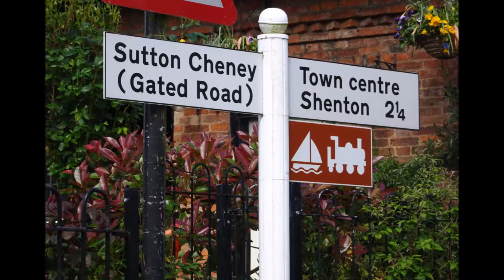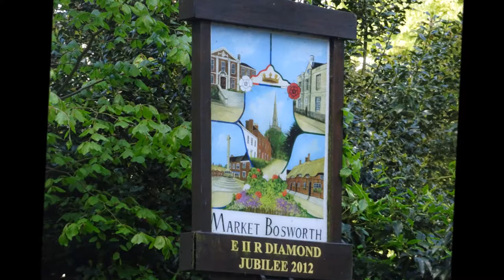Richard III Trip, Part XVII, 'Thru High Wet Grass Fields Towards Market Bosworth' by Sheila, May 18t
Once I reach a small bridge it was necessary to put on the waterproof trousers due to the high wet grasses I eventually reach the gated lane that links Market Bosworth with Sutton Cheney and decide to head for the former and head for the Park and the trail thru for Sutton Cheney---Market Bosworth is a pretty village retaining many medieval features .